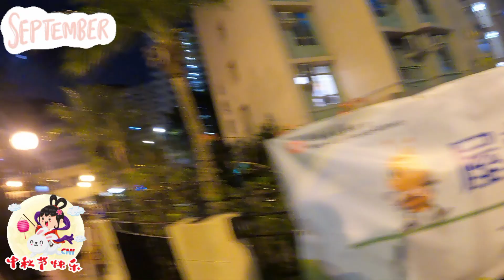MALAM MID-AUTUMN FESTIVAL RAMA MAIN PERNAK PERNIK LANTERNS#hongkong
MALAM MID-AUTUMN FESTIVAL RAMA MAIN PERNAK PERNIK
LANTERNS#hongkong